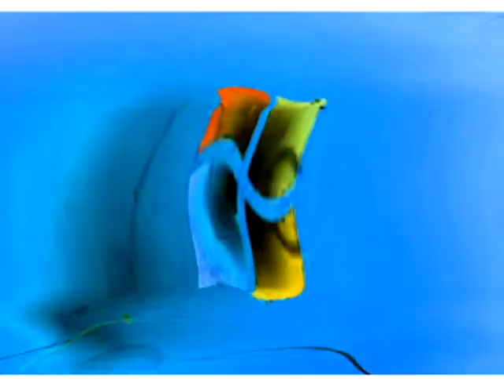Windows 7 Logon Csupo in Vicious G Major